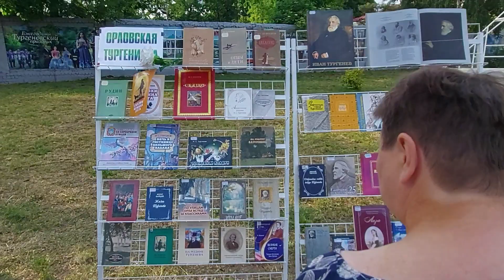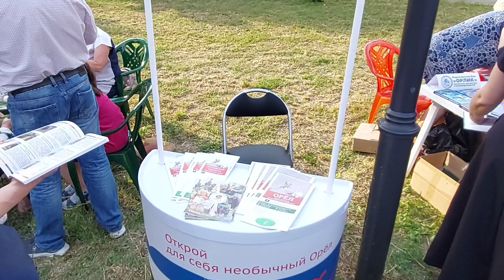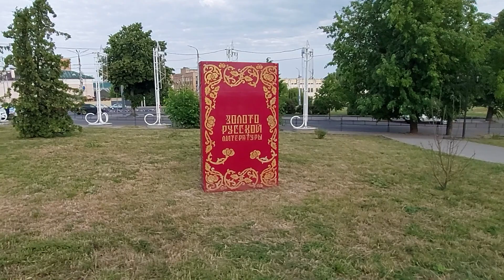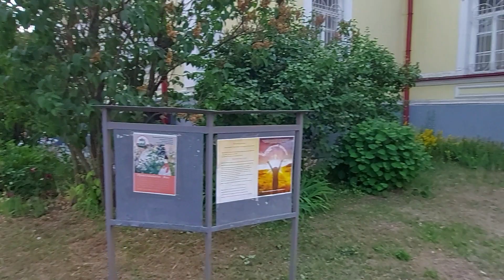👨‍🌾ТУРГЕНЕВСКИЙ ПРАЗДНИК В ОРЛЕ-2023! 👩‍🏭ЖИВЫЕ СТАТУИ И ДУХОВОЙ ОРКЕСТР! ДЕПУТАТ ВДОВИН И ЭВА!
👒В Орле прошел традиционный Тургеневский праздник. 17 Июня 2023 10:00. Мероприятие вот уже не первый год проводится по инициативе Орловского областного совета народных депутатов и Попечительского Совета по возрождению Дворянского гнезда и при поддержке Правительства Орловской области, администрации города Орла и литературного музея им. И.С. Тургенева. ... В 18.30 праздник торжественно был открыт выступлением почётных гостей и литературно-поэтическим приветствием воспитанников детской театральной студии «Серебряная птица» и актрисы ОГАТ им И.С. Тургенева Екатерины Гусаровой. А в 19.00 была развернута насыщенная концертная программа.